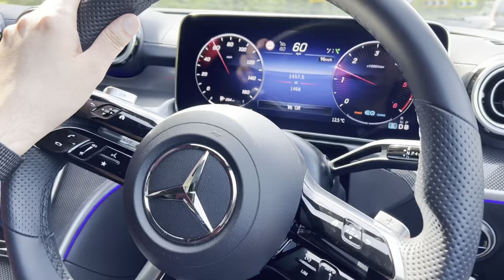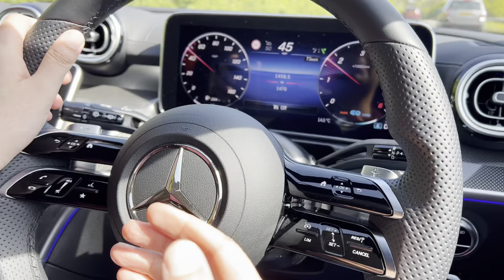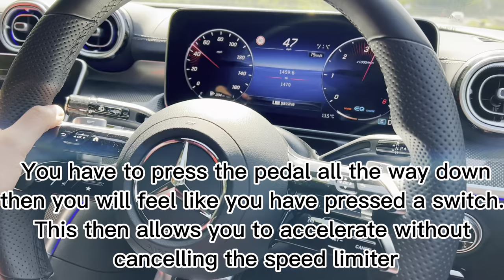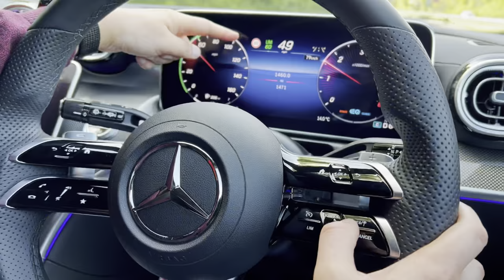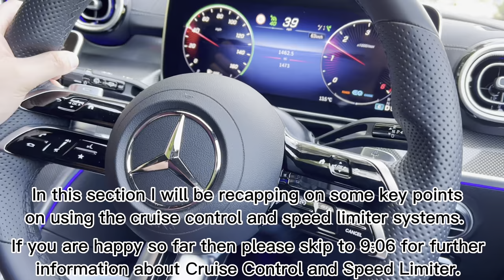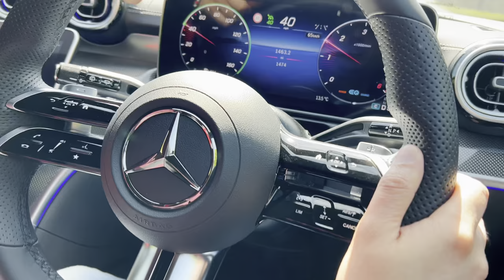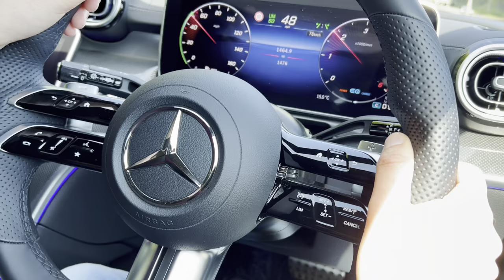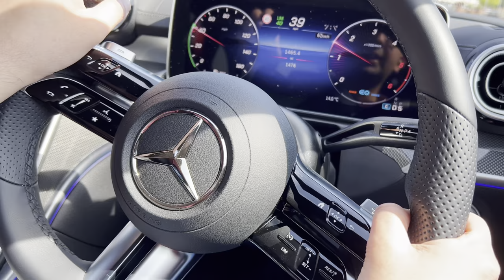How to use the Cruise Control and Speed Limiter for Mercedes 2024 2023 2022 2021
In this video I am going to show how to use the Cruise Control and how to use the Speed Limiter on the C-Class. This video is also relevant for the following models:
- Mercedes C-Class 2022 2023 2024
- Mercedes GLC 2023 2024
- Mercedes EQE 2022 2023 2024
- Mercedes EQS 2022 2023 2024
- Mercedes S-Class 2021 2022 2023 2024
- Mercedes-AMG SL 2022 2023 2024

When using the cruise control, you just need to remember the RES button stands for resume. If you disengage the cruise control by stepping on the brake or press the Cancel button, then you need to press the  RES button which will restart the cruise at the speed limit. This functionality works the same when you are using the Speed Limiter function (the LIM button engages Speed Limiter).

I have also done a video on how to use the Driving Assistance Package Plus which has the adaptive cruise control.

I have also done a video showing how to use the cruise control and speed limiter with the A-Class which has similar screens to the GLE and GLS.

So if you have a car that has these style screens and graphics then the above videos information will be similar to cars like the CLA, B-Class, EQA, EQB, GLA, GLB. The new GLE and GLS have similar screens that are bigger but they will work the same way too if the car does not have the Driving Assistance Package. If you do want to see a video on the Driving Assistance Package, give me a comment and if I have allot of requests then I will make this video.

This video is perfect if you have just bought the new C-Class or if you are thinking about buying one.

I have made a summary sheet of what features the brand new C-Class has. This summary sheet will not be up to date due to all manufacturers struggling with the chip shortage so some features and options will change. Currently my PDF needs updating as the hybrid Premium or Premium Plus models come with 18” alloy wheels and not the 19” wheels.

Also check out my video below 👇 This video will show you how to use the main features of this Mercedes-Benz C300 AMG Line Premium model.

A big thank you to Lookers Mercedes-Benz Wolverhampton for helping me make this video possible. For any information in regards to stock, feel free to select the
How to use cruise control and speed limiter for Mercedes C-Class 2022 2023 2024
How to use cruise control and speed limiter for Mercedes EQE 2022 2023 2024
How to use cruise control and speed limiter for Mercedes EQS 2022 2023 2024
How to use cruise control and speed limiter for Mercedes S-Class 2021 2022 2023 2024
How to use cruise control and speed limiter for Mercedes-AMG SL 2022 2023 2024